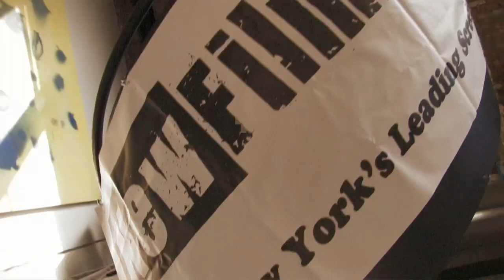Filmmaker Profile - Thomas Veit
Thomas' film "Breaking News" screened with New FIlmmakers on September 7th at Anthology.